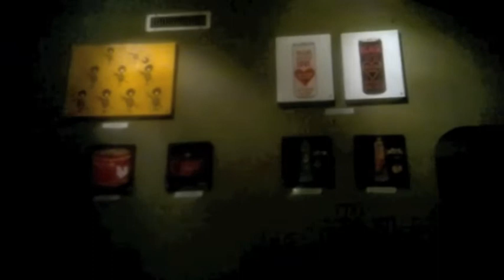LUAN SCARINGELLA Roma 02 febbraio 2012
Mostra personale nell'ambito di pARTy night
Elefunk Club
Roma
via degli Acquasparta, 27
Luan Scaringella
dal 2/2/2012 al 2/2/2012
ore 22.30
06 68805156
Segnalato da

Galleria Arche'